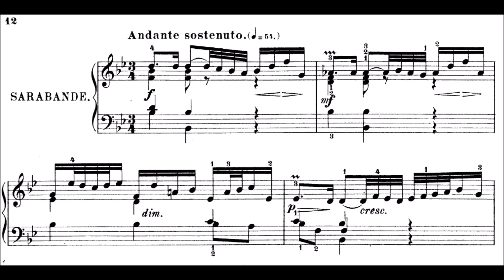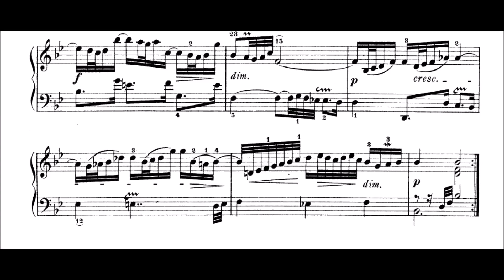J S Bach Partita no. 1 in B Flat BWV 825 Sarabande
J S Bach Partita no. 1 in B Flat Sarabande BWV 825 Simone Dinnerstein

The sarabande (from French sarabande, itself derived from Spanish zarabanda) is a dance in triple metre.

Sarabande, originally, a dance considered disreputable in 16th-century Spain, and, later, a slow, stately dance that was popular in France. Possibly of Mexican origin or perhaps evolved from a Spanish dance with Arab influence that was modified in the New World, it was apparently danced by a double line of couples to castanets and lively music. It was vigorously suppressed in Spain in 1583 but in the early 17th century spread to Italy and reached the French court, where it became a slow, serious processional dance in 3/2 metre. The sarabande remained popular in France through the 17th century and survived somewhat longer as a stage dance.